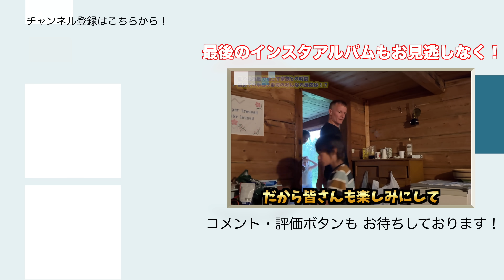成長した8歳息子くんの謎行動14選。夏にぴったりなスムージー【ふたりぱぱvlog】(Eng:sub)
Banan, Melon, Kiwi & Citron Smoothie 夏休みの今日は息子くんとスムージーを作ります！ でも スムージーを作りながら見えてきた、わが家の8歳息子くんの生態が、面白くて可愛くて謎だったので そちらもご紹介！8歳児あるあるなのかな？そして夏にぴったりなこのスムージーが北スウェーデンに関係するってどういうこと？そしてスムージーを飲んでむせるリカパッパその理由は？

00:00 OPプレビュー
00:34 準備段階から垣間見える息子くんの生態
02:10 スウェーデンで誰もが知る曲とは？
03:56 切ったスイカがやばかった…
06:26 息子くんのスイカの食べ方が…
09:28 親子3人で味わおう！スムージー
14:02 次回予告

『ふたりぱぱ』はスウェーデンに住むゲイカップル、リカとみっつん、そして息子くんの3人家族の日常をシェアするチャンネル。日常の暮らしを通して、LGBTQ+, 北欧スウェーデンの料理やベイキング、教育、LGBTQ+についてなど、情報を発信しています。

100万再生超え 人気動画 / モーニングルーティン

‹画像素材›
かわいいフリー素材集 いらすとや